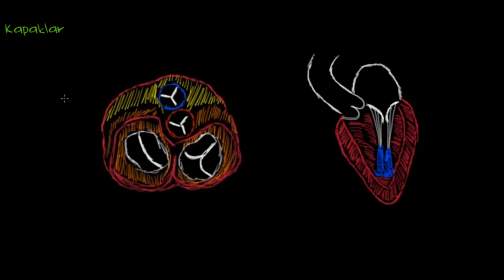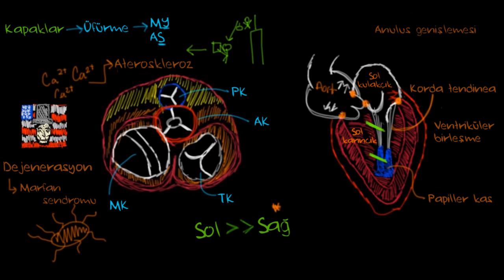Kalp Kapak Hastalığının Nedenleri (Fen Bilimleri) (Sağlık ve Tıp)